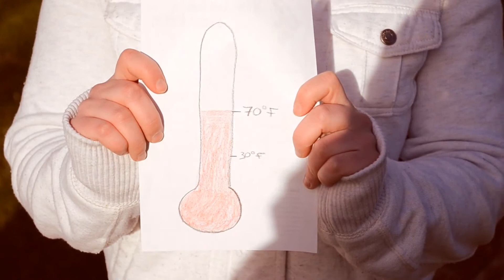Origin and Extinction of Megafauna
The term megafauna refers to an array of animals whose ancestors and descendants had significantly smaller body masses. Widely accepted thresholds are animals weighing 40kg (88 pounds) 100kg (220 pounds) or more. By this definition, today's elephants and rhinoceroses are considered modern megafauna. Commonly, however, the term megafauna refers to animals from the Pleistocene epoch, ranging from roughly 2.6 million years ago to 11,700 years ago. A few examples of Pleistocene megafauna include giant beavers, cave bears, dire wolves, wooly rhinos, Megaloceros, giant sloth, Diprotodon, Smilodon, Mastodon, Procoptodon, Glyptodont, Megladon, and the Moa.

Many have hypothesized as to the cause of these large animals, and climate has often been attributed as a major contributing factor. According to Bergmann's Rule, there is a correlation between the body size of mammals and the climate in which that mammal lives. Larger body mass allows mammals to retain more body heat, which would correspond to larger animals living around the poles, in cooler climates, and smaller animals living directly along the equator. There have also been correlations between precipitation values and seasonality, which also supports the idea that larger animals were able to grow in areas of lower precipitation and with higher seasonality. Animals in areas of lower precipitation would have to adapt to store water for longer periods of time and through droughts that may occur due to high seasonality, and would therefore need to have larger body masses.

While the origination of megafauna is still commonly questioned, four consistent extinction theories have been developed. The Overkill Hypothesis is the idea that widespread migration of humans led to the overhunting of many megafauna, leading to kinks in the ecosystem and ultimately the extinction of many megafauna. Other theories includes massive climate change, the spread of disease from one mammal to another, and a possible impact.